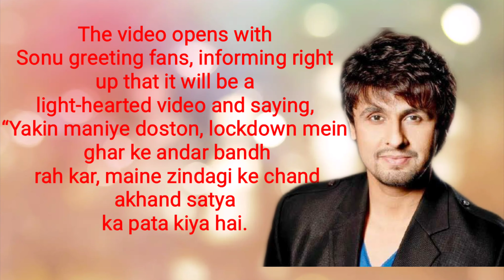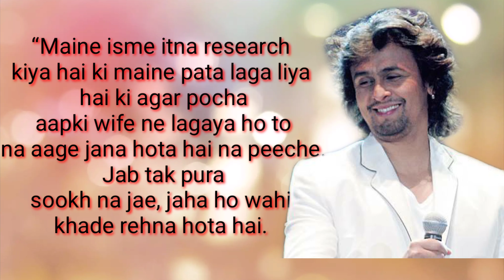Sonu Nigam gives coronavirus twist to his hit song Main Hoon Na 😆😃😆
DISCLAMER::
All information are collected from hindustantimes.com

And Video Clip is collected from Sonu Nigam's Instagram Account "sonunigamofficial"..